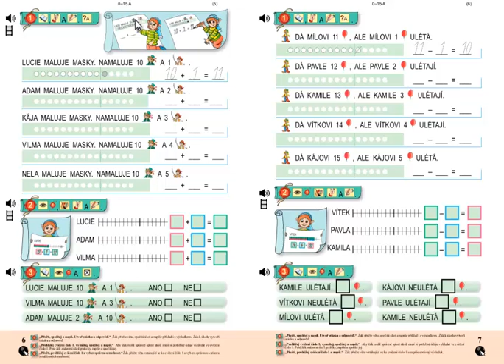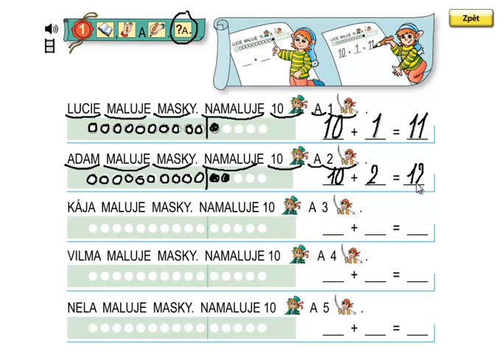Matýskova matematika 3.díl, strana 6, cvičení 1